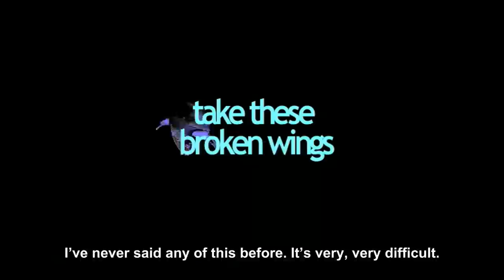Take These Broken Wings, trailer 1 (subtitled in English), Schizophrenia Recovery without Medication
••• "Take These Broken Wings" is a 75-minute documentary on recovery from schizophrenia without medication, featuring Joanne Greenberg (bestselling author of "I Never Promised You a Rose Garden"), recovered for over fifty years, and Catherine Penney, recovered for over thirty years.  Interviews with Peter Breggin, Robert Whitaker and Bertram Karon.  Directed by Daniel Mackler.